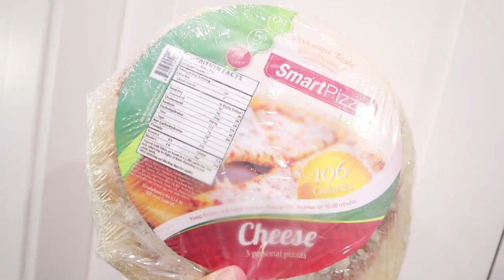SO MUCH PAIN! EAR INFECTION AND WATERMELON GAMES.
EMBER IS IN SO MUCH PAIN FROM HER EAR INFECTION. ONCE SHE STARTS FEELING BETTER WE PLAY SOME WATERMELON GAMES AND DEREK TRYS TO CRUSH A WATERMELON WITH HIS LEGS!!
More Below 👇🏻👇🏻
Watch the real life of Meet the Millers,  young family vloggers, sharing their daily lives, (Derek, Bre, Brielle, Boden, Ember, Cosy and Baby Jensen).  Our content is PG!
Providence UT 84332 l